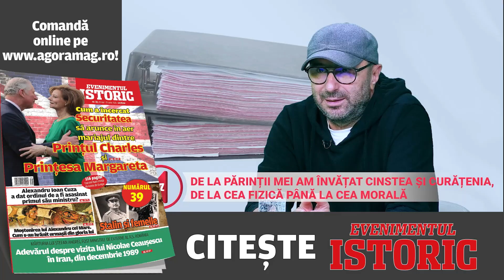Marius Tucă și copilăria în Oltenia profundă. „De la părinții mei am învățat cinstea și curățenia”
Într-un interviu-eveniment acordat lui Mirel Curea, la emisiunea „Dosare de presă”, jurnalistul Marius Tucă a rememorat momentele cheie ale copilăriei sale și oamenii care i-au marcat existența. Valorile primite de la părinți le-a transmis mai departe fiicei sale.

„Am furat toți meserie de la el”, a recunoscut gazda emisiunii ca preambul la un dialog viu și incitant cu unul dintre gazetarii de referință ai presei post-decembriste. Marius Tucă purta bretele de când avea 2-3 ani și i-a plăcut să fie independent, inclusiv în profesie. „Am fost un tip solitar, destul de timid de felul meu, am tras de mine să fiu singur”.

Când era copil, cutreiera din zori până în asfințit pădurile din satul Zănoaga din Oltenia, loc de poveste de unde țâșneau apele vii. Era timid și introvertit, un singuratic. Scrie de mic, iubește poezia, iar sensibilitatea a moștenit-o de la mama sa. „De la părinții mei am învățat cinstea și curățenia, de la cea fizică până la cea morală”.

Imaginea bunicii moarte, descoperite la 5 ani, l-a urmărit multă vreme

„Am copilărit într-o Oltenie profundă, la începutul anilor 60. Era ceva incredibil de frumos, am amintiri fabuloase. Am fost crescut de bunica, de muma, crescut de fustele ei lângă țest.  Într-o zi am găsit-o căzută, a făcut un atac de cord. Aveam 5-6 ani, m-a urmărit multă vreme”, mărturisește Marius Tucă.

Deși tatăl său i-a dat o educație spartană și era convins că nu o să facă mare lucru în viață, fiul a recunoscut că a avut mereu o relație specială cu acesta. Chiar atunci când era în plină glorie, în anii 90, fiind plătit cu sume fabuloase la vremea respectivă, tatăl său îl întreba: „Ți-au făcut carte de muncă?" și obișnuia să îl viziteze la redacție. „Un personaj, prototipul de oltean”.

În aceeași emisiune-eveniment, jurnalistul a vorbit și despre fiica sa, care studiază regia de film în Marea Britanie. Daria s-a bucurat de o libertate totală din partea părinților, dar a fost mereu un copil deschis. „Când copiii sunt în banca lor e mare lucru. Nu e nimic întâmplător",conchide gazetarul.